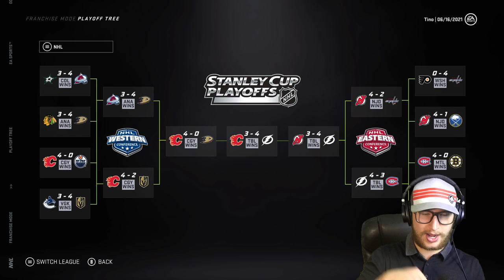American Born Players *ONLY* Draft (NHL 21)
Drafting only players that were born in the USA. 👍